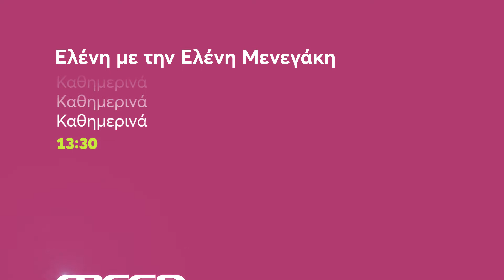Ελένη με την Ελένη Μενεγάκη | Καθημερινά 13:30 (trailer)